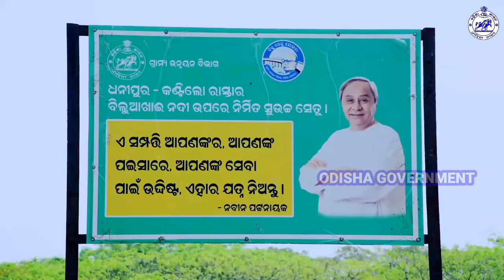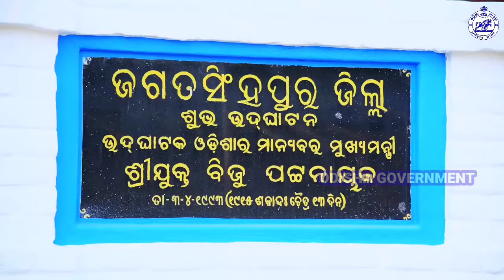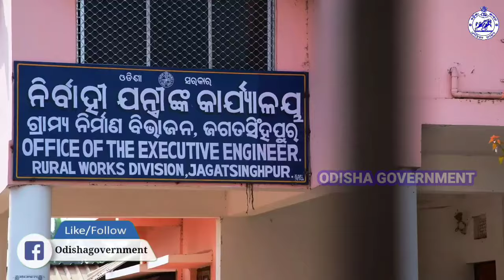ବିଜୁ ସେତୁ ଯୋଜନାରେ ବିଲୁଆଖାଇ ସେତୁ ନିର୍ମାଣ ହେଇଛି ଜଗତସିଂପୁର ଜିଲ୍ଲାରେ - ଓଡ଼ିଶା ସରକାର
Follow us ⭐⭐⭐⭐⭐✨✨✨